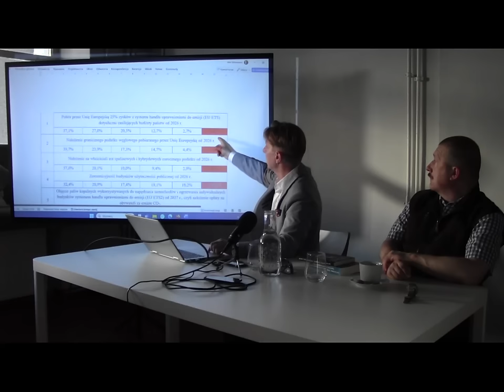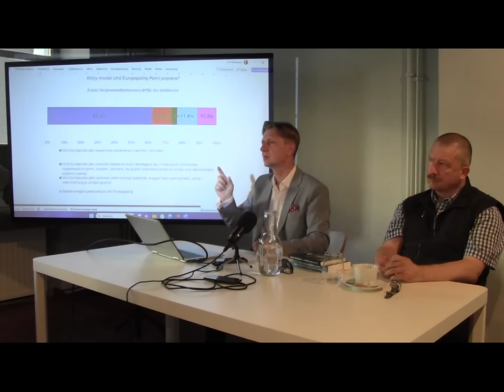"Zielony Ład - szansa czy zagrożenie?" - wykład doktora Artura Bartoszewicza (SGH)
Prezentujemy nagranie z wykładu z doktorem Arturem Bartoszewiczem (SGH) na temat:

"Zielony Ład - szansa czy zagrożenie?"

Nagrano dnia 19 lipca 2024 roku w Warszawie

Artur Bartoszewicz (ur. 18 stycznia 1974 w Suwałkach) – polski doktor nauk ekonomicznych, ekspert w zakresie polityki publicznej i wykładowca w Instytucie Rozwoju Gospodarczego Kolegium Analiz Ekonomicznych Szkoły Głównej Handlowej w Warszawie[1]. W latach 2016–2018 Prezes Zarządu Krajowego Polskiego Stowarzyszenia Ekspertów i Asesorów Funduszy Unii Europejskiej[2]. Od 2015 Członek Rady Programowej Polskiej Platformy Bezpieczeństwa Wewnętrznego, ekspert Polskiej Platformy Bezpieczeństwa Wewnętrznego[3]. Od 2019 Przewodniczący Rady Programowej Instytutu Nowej Europy[4]. 15 października został powołany w skład Rady Narodowego Centrum Badań i Rozwoju na lata 2020–2024[5].

Europejski Zielony Ład (European Green Deal) – zbiór inicjatyw politycznych Komisji Europejskiej, których nadrzędnym celem jest osiągnięcie neutralności dla klimatu w Europie do 2050[1][2].

Główne kierunki działania
Założenia Europejskiego Zielonego Ładu zostały przedstawione w opublikowanym w grudniu 2019 roku komunikacie Komisji do Parlamentu Europejskiego, Rady Europejskiej, Rady, Komitetu Ekonomiczno-Społecznego i Komitetu Regionów pn. Europejski Zielony Ład (COM(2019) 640 final)[3].

Komisja Europejska określiła 10 priorytetów, zakładających dokonanie przeglądu każdego istniejącego prawa pod kątem jego wpływu na klimat, a także wprowadzenie nowych przepisów dotyczących gospodarki o obiegu zamkniętym, renowacji budynków, różnorodności biologicznej, rolnictwa i innowacji[2][4].

Neutralność klimatyczna Europy
Gospodarka o obiegu zamkniętym
Renowacja budynków
Zero zanieczyszczeń
Ekosystemy i bioróżnorodność
Zdrowa żywność i zrównoważone rolnictwo
Zrównoważony transport
Środki finansowe dla najbardziej potrzebujących regionów
Badania, rozwój i innowacje
Reprezentacja dyplomatyczna na zewnątrz UE

Odbiorca
STOWARZYSZENIE NA RZECZ KULTURY I TRADYCJI NIKLOT
Numer konta
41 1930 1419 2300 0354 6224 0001
Tytuł - musi być dokładnie taki: